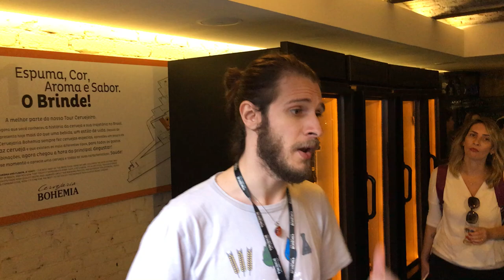Tour Cervejeiro da Cervejaria Bohemia - Terceira degustação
Terceira degustação durante o Tour Cervejeiro da Cervejaria Bohemia em Petrópolis.